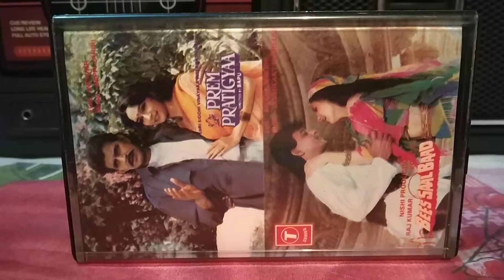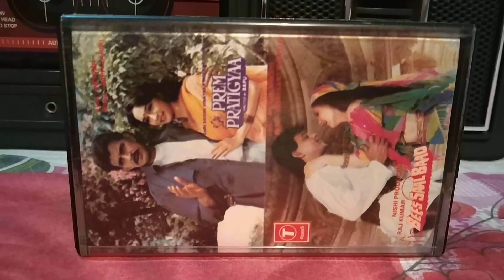Pyar Kabhi Kam Nahi Karna (From Movie-Prem Prtigyaa)-Played On My PHILIPS AM174 Cassette Player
Movie-Prem Pratigyaa, Singer-Bappi Lahiri & Asha Bhosle, Lyric-Indivar, Music-Bappi Lahiri, Music Label-T-Series Music.